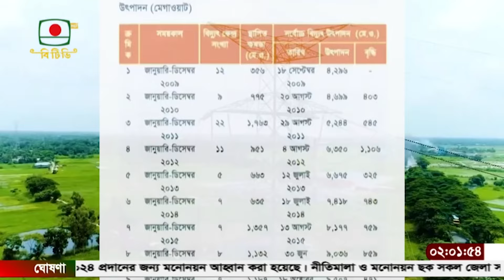২০৪১ সালের মধ্যে নবায়নযোগ্য জ্বালানী থেকে ১৫ হাজার মেগাওয়াট বিদ্যুৎ উৎপাদনের লক্ষ্যমাত্রা সরকারের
২০৪১ সালের মধ্যে নবায়নযোগ্য জ্বালানী থেকে ১৫ হাজার মেগাওয়াট বিদ্যুৎ উৎপাদনের লক্ষ্যমাত্রা সরকারের